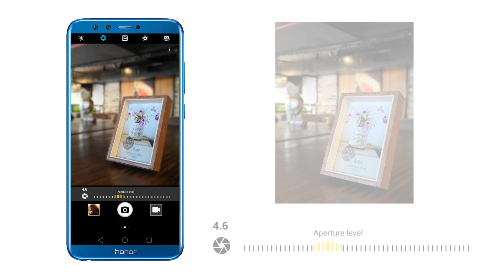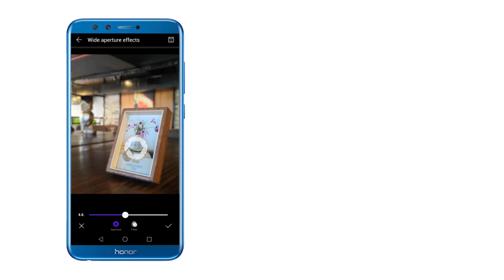Honor 9 Lite - Tutorial - Wide Aperture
Find the focus you like with Honor9Lite Wide Aperture Mode. Enjoy pictures with more depth and more focus as you look! Here's how to do!